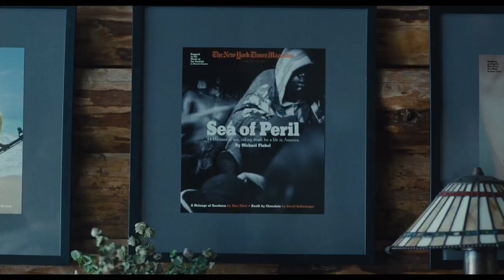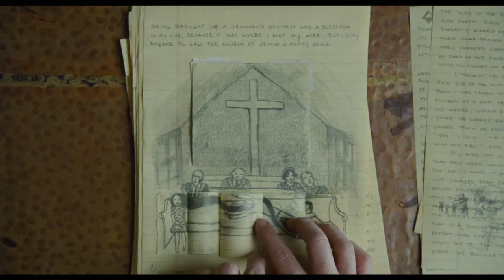UNA HISTORIA REAL | Tráiler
Cuando Michael Finkel (Jonah Hill), un desacreditado reportero del New York Times, conoce al presunto asesino Christian Longo (James Franco) –que se ha apropiado de la identidad de Finkel–, su investigación se transforma gradualmente en un inolvidable juego del gato y el ratón. Basada en hechos reales, la incesante búsqueda de la verdadera historia de Longo por parte de Finkel incluye el asesinato, el amor, el engaño y la redención.